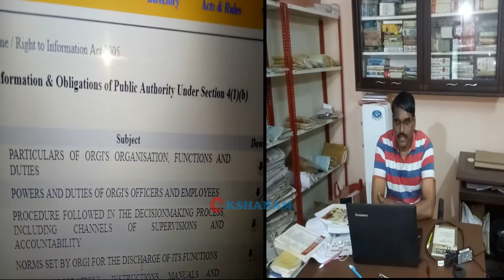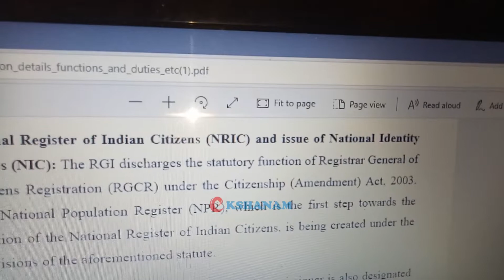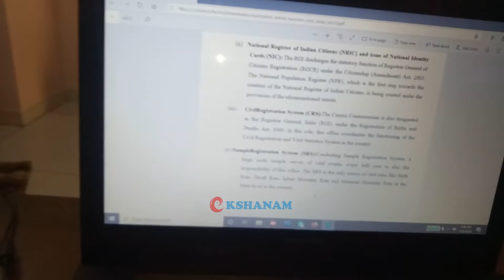NRCపై మోడీ చెప్పేవి అబద్ధాలేనా?|| potturi suresh kumar|| ekshanam